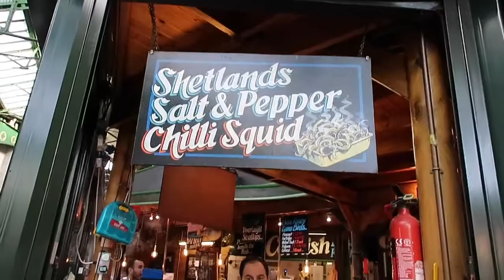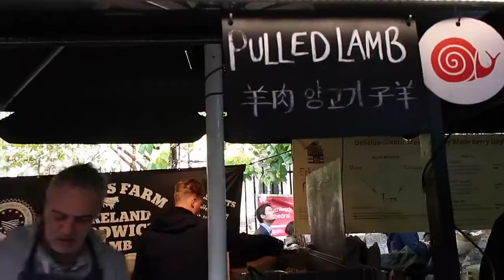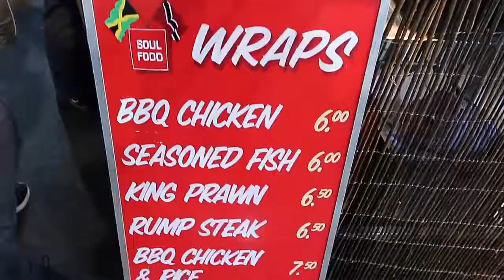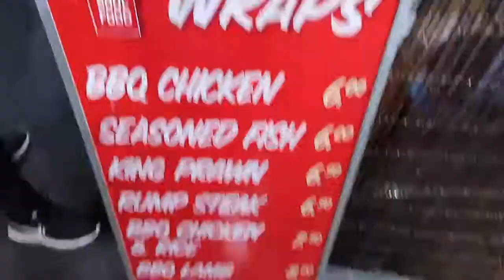LONDON | FOOD REVIEW AT BOROUGH MARKET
Borough Market, London
Being Britain's most famous market, it attracts a huge number of people from Monday to Saturday. With a variety of stores selling food and drinks, it is no wonder that both locals and tourists alike flock to the market. From cheese toasts to exotic meat booths (ostrich! boar!) to burgers, seafood, donuts and of course the iconic pies, you will definitely be able to find something for yourself! If you're there,  do yourself a favour & try the Vanilla Donut from Bread Ahead! :)
Thank you to Liang Min for helping with the filming of this video!